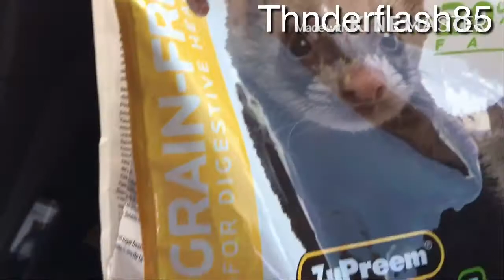I GOT A FERRET!! (Vlog)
He is actually mine lol but I love him